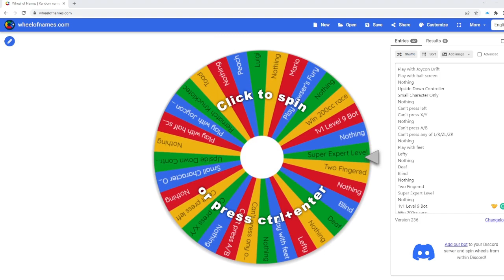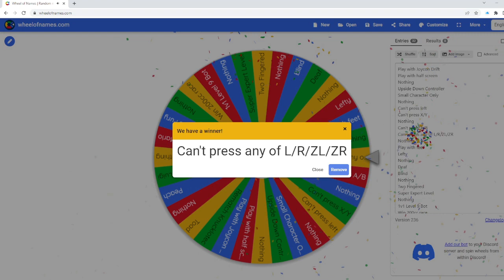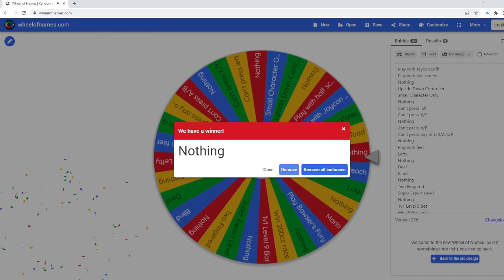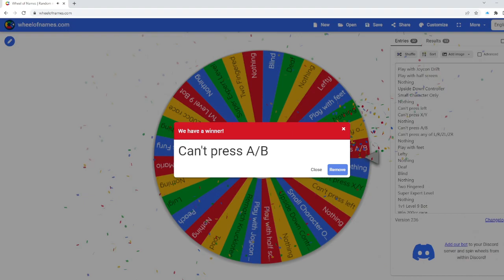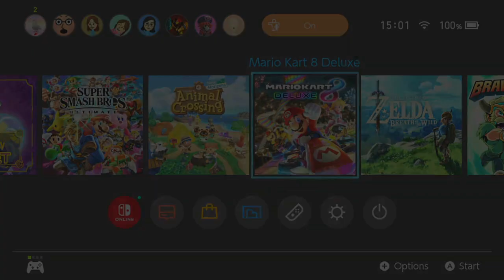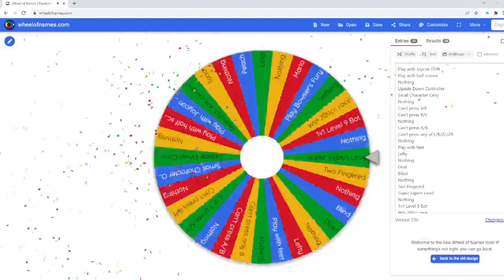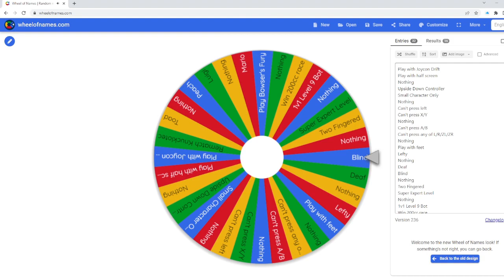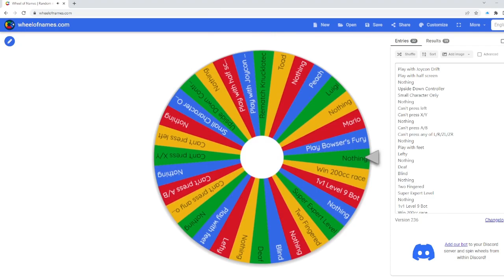Super Mario Wheel just became 3D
Y'all seemed to love the other Mario wheel video so here's another one with a bit of added spice!